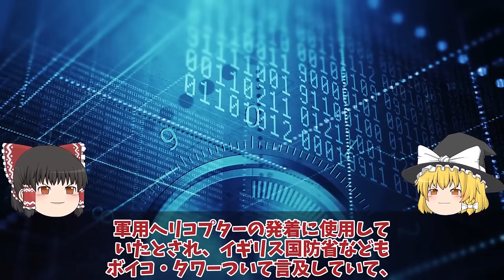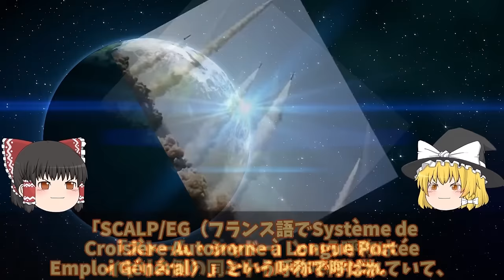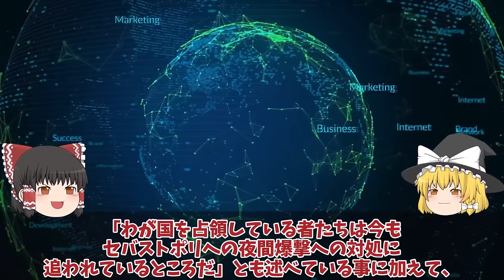【ゆっくり解説・軍事News】クリミア半島奪還スペシャル クリミア大橋ついに射程圏内クリミアで露軍防空システム破壊大打撃【軍事】【特集】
クリミア半島奪還スペシャル　クリミア大橋ついに射程圏内クリミアで露軍防空システム破壊大打撃【軍事】【特集】

1 クリミア大橋ついに射程圏内クリミアで露軍防空システム破壊大打撃か！

2烏軍クリミア半島巡航ミサイル10発総攻撃セバストポリ海軍基地大爆発か！キロ級潜水艦、揚陸艦大破で24人喪失？

3ロ軍バフムトついに後退開始アンドリーフカ烏軍第三突撃旅団奪還か！P66幹線道路で補給路断然？

4クリミア半島奪還間近ザポリージャで露軍弾薬枯渇で悲鳴か！クリシェイフカ奪還で幹線道T0513進軍で露軍逃亡？